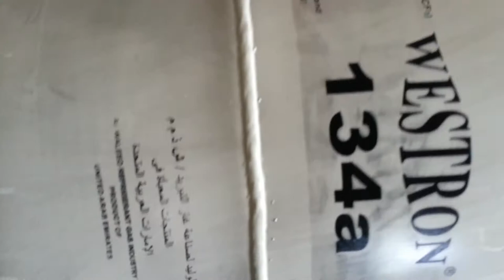gas cylinder printing machine